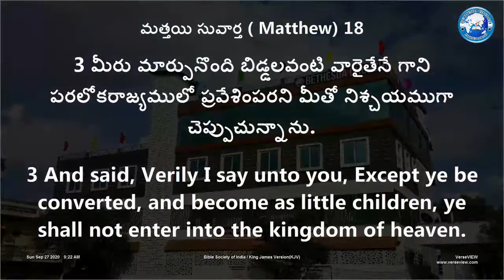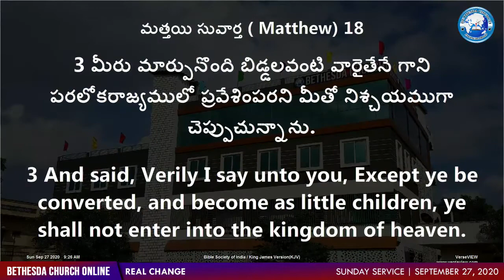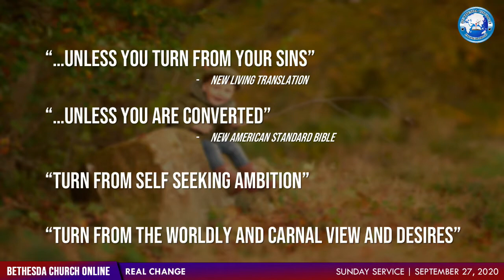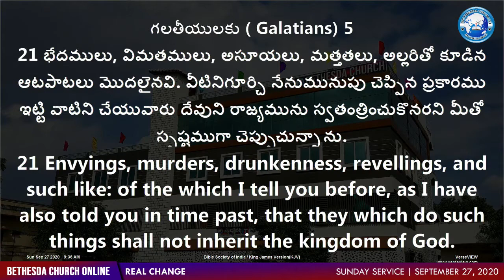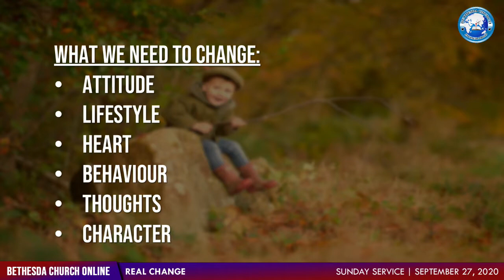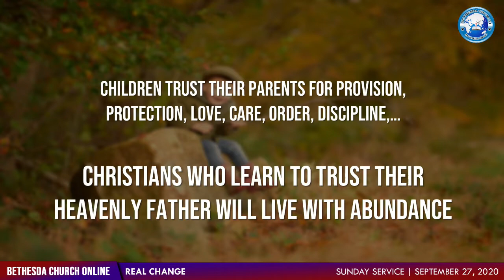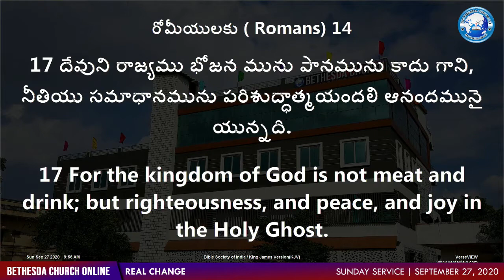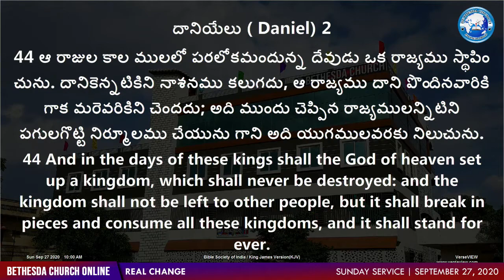Real Change - Telugu Sermon by Ps. Dr. K.J.Wesley - Bethesda Church Hyderabad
Date: September 27, 2020
Speaker: Ps. Dr. K.J.Wesley
Venue: Bethesda Church Hyderabad
Welcome to Bethesda Church Hyderabad. We are glad you joined us LIVE for this service. We sure hope you have a wonderful time in worship and be blessed by the Word.

For other media content produced by Bethesda Media Works,